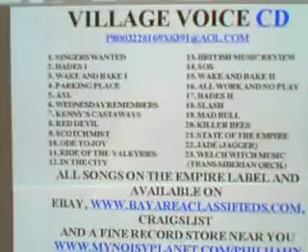VILLAGE VOICE CD - ARTISTS WANTED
THE EMPIRE SEEKS SINGERS AND MUSICIANS TO  MAKE THE VILLAGE VOICE CD INTO THE GREATEST ROCK AND ROLL ALBUM OF ALL TIME